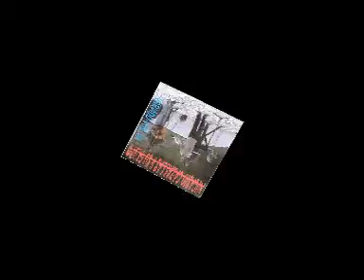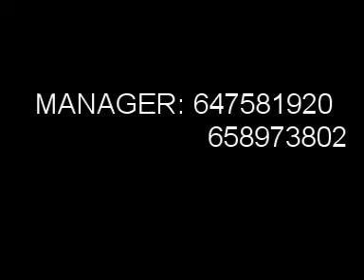MAÑANA MAÑANA Rumba N CAZALLAS & SU GRUPO